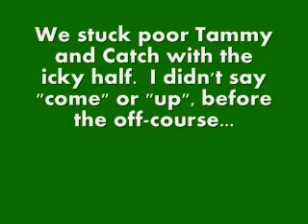CP Tournie Sunday 12-08.wmv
Just Sunday of CP's Tournament weekend.  Starlet's team was 4th overall and Finn's took 2nd (he's all qualified for next year :-)). Vic was awesome, frame is unfinished and I screwed up.  ;-)